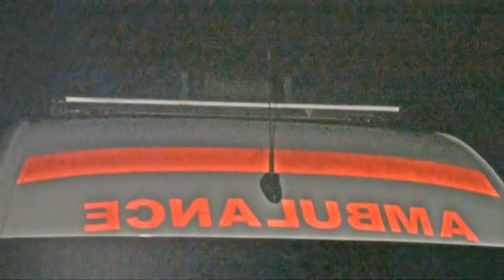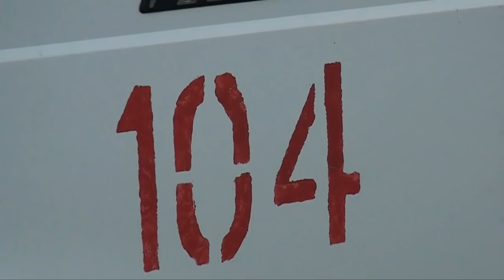Экстренный вызов (17.07.2017)